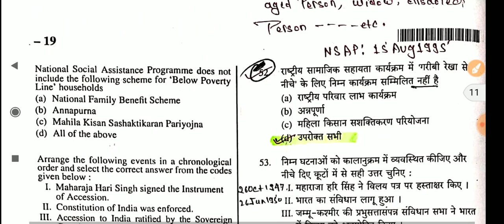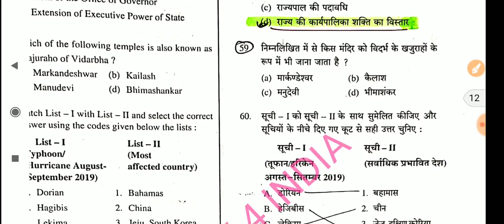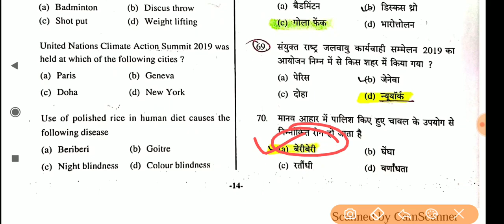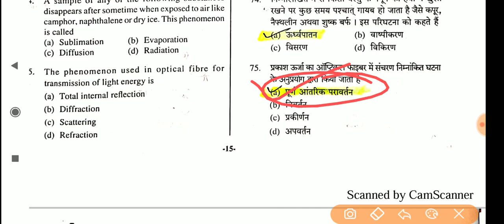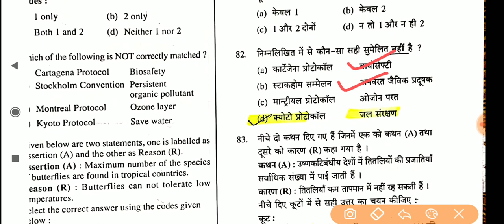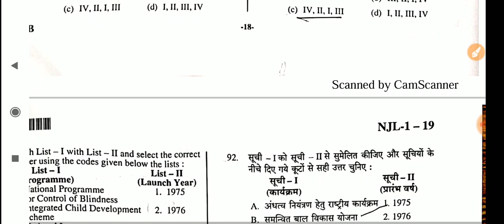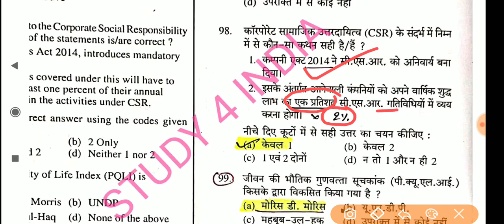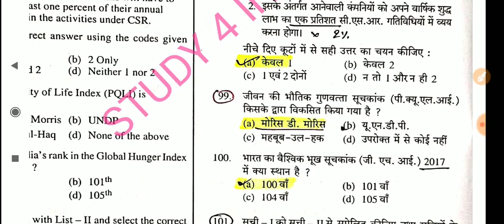UPPSC PRE 2019//ANSWER KEY 2019//GENERAL STUDIES//PART 2👍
ANSWER KEY

PART 2